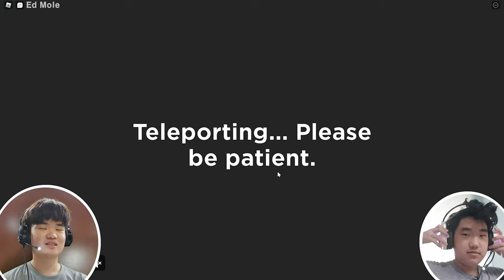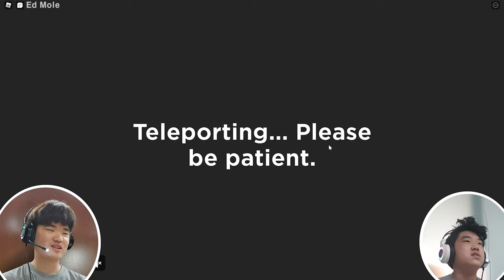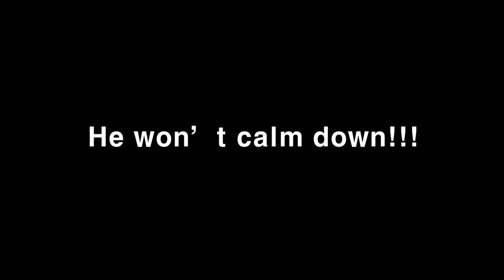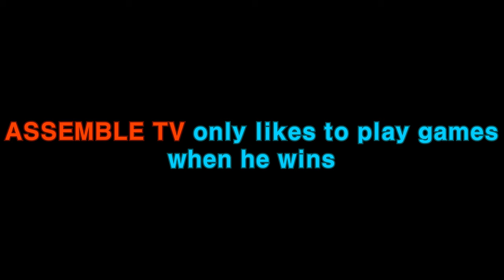We Played Roblox Squid Game!!! [Hexa Game [Lights Out]]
Hello Everyone Ed Mole here, and in this video we played Roblox Squid Game(The game name is Hexa Game[Lights Out]) and I left a Link to the game for you guys~(Link down below), Hope you guys all enjoy don't forget to leave a Like and Subscribe!!!

"Don't join a game like that in real life" - Ed Mole.

I'm really sorry if the video quality is weird I really don't know what happened but I hope it doesn't happen in the future.